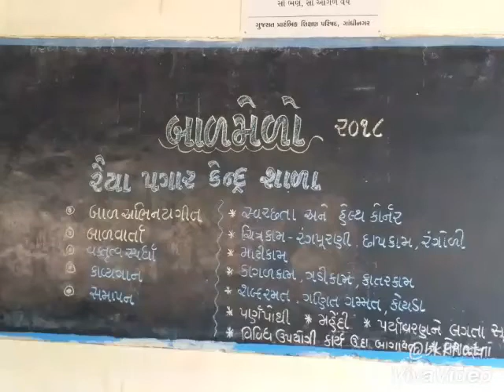Raiya Pay center school